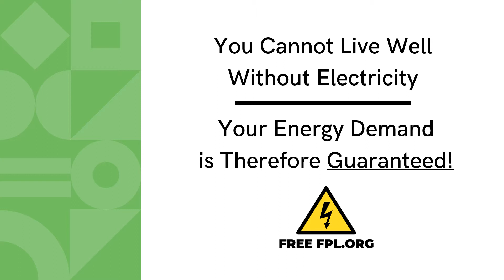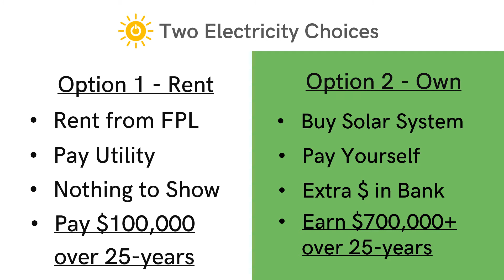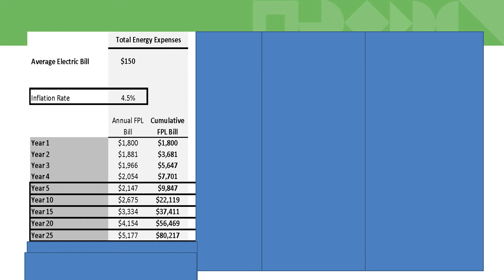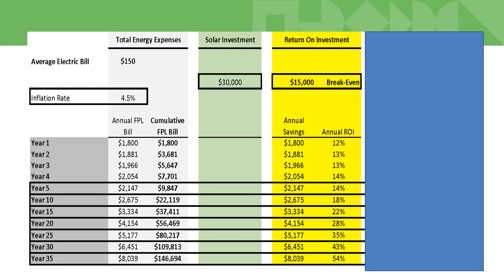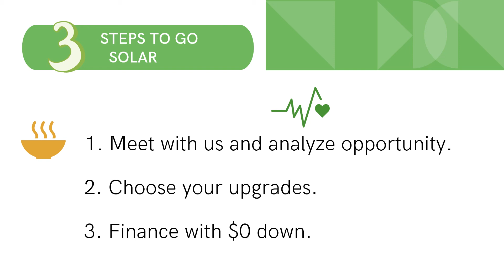FreeFPL.org short video on solar numbers and electricity inflation